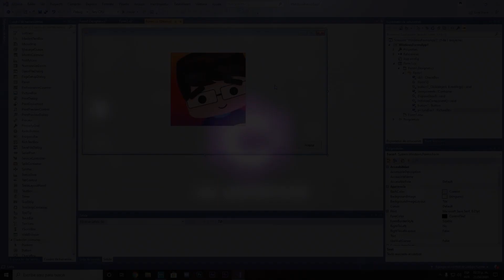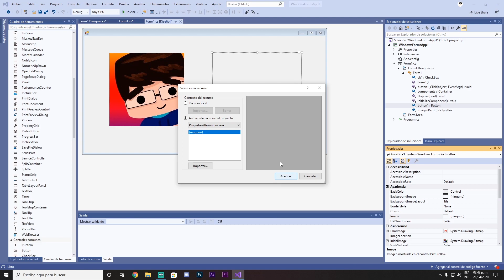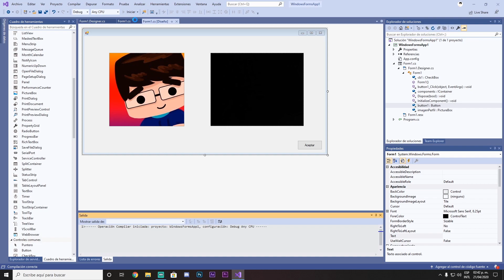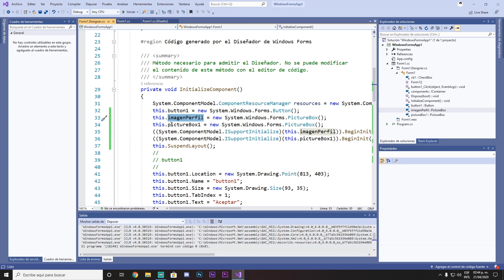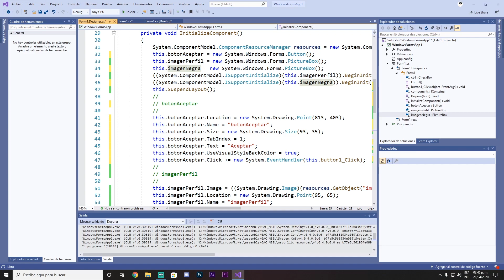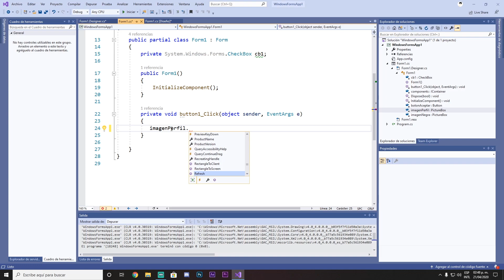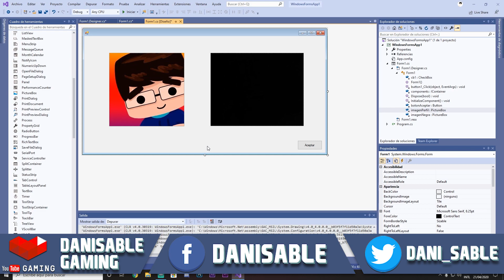Curso C# Gráfico | Windows Forms | Propiedad Name | Parte #17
Bienvenidos al nuevo C# con Windows Forms!!

Vamos a aprender a crear formularios (Ventanas) para poder desarrollar programas con una interfaz gráfica!